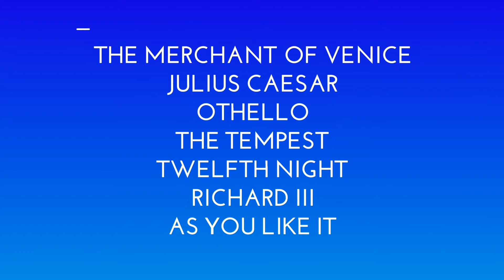Shakespeare's Famous Plays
Arguably the greatest poet and play-wright in English history, William Shakespeare was born on the 23rd of April 1564 in the town of Stratford-upon-Avon.
He was born to John Shakespeare and Mary Arden, and lived in a fairly well-of family, even though he grew up in a simple, timber town house. He probably had a good education at Stratford Grammar School – even though he was pulled out early as his family could no longer afford it – and married Anne Hathaway in 1582.
Ten years later in 1592, Shakespeare left his family with London in sight, and it is frequently remarked that the 1590s were his best years of writing plays and sonnets.
Shakespeare gradually improved from a mere actor or teacher to a playwright and was supported in his work by the Earl of Wriothsley. He still continued to perform for Lord Chamberlain’s Men but contributed his play writing skills to the establishment.
Lord Chamberlain’s Men we’re evicted from their previous theatre and took the materials and money to a bank on the Thames where they built The Globe, London’s most important centre of entertainment.
As the business grew, Shakespeare made great amounts of money from his earlier investments and enjoyed a cut of their profits. With this financial freedom, William bought a large house in Stratford called New Place.
Shakespeare is known to have had at least 38 plays, but many have not be found or only parts have been recovered. The most famous include Romeo and Juliet, Macbeth, Hamlet and Henry V.

It is assumed that Shakespeare died on the same day he was born, 23rd April, in 1616, after spending the remainder of his life in this large house. The Holy Trinity Church was the site of his burial.

Intellectual Property ( Ip)